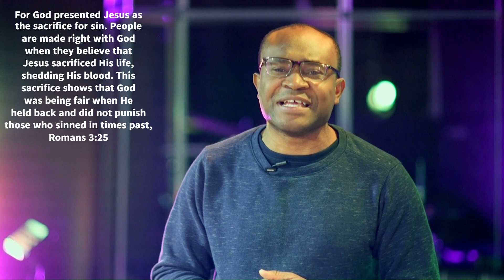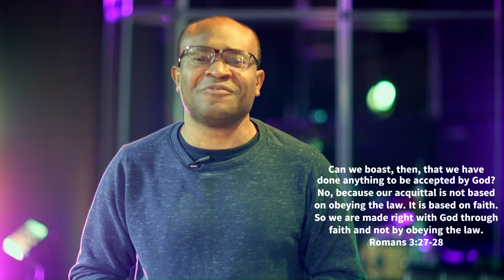365 Days Of The Righteous | Day 9 | Goke Ode